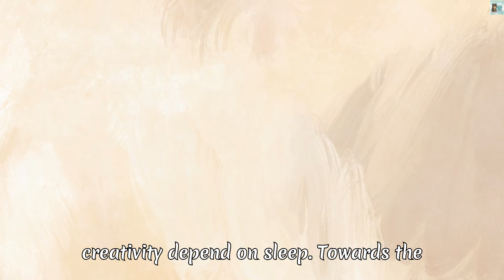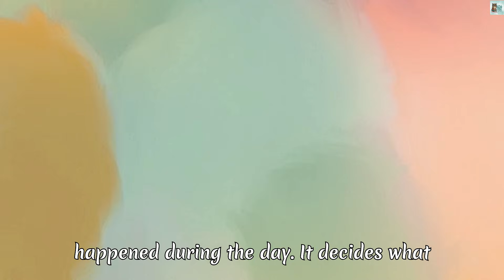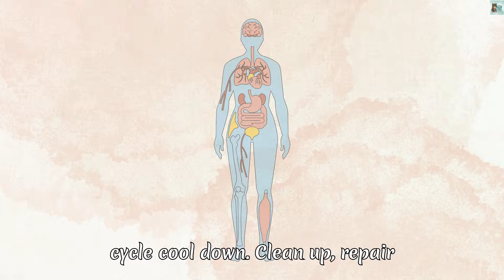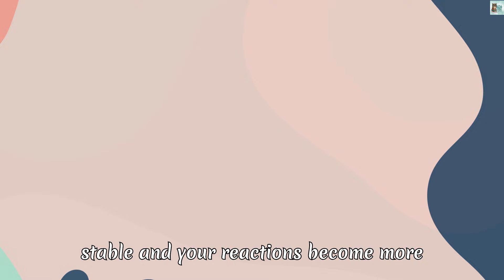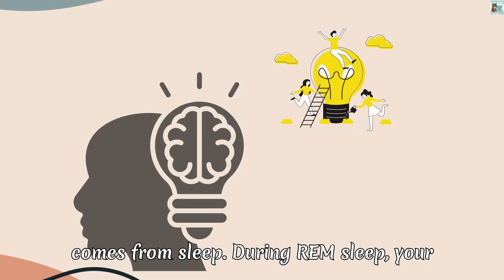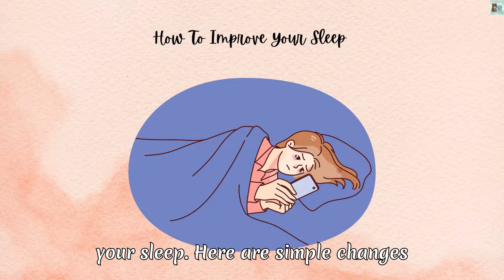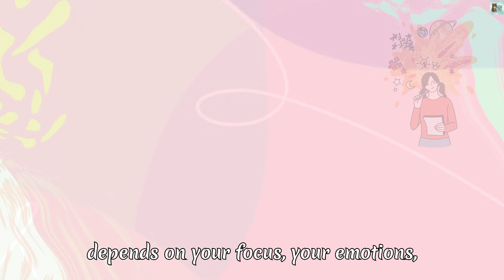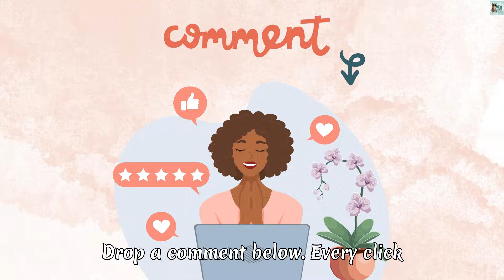This Happens When You Sleep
Have you ever wondered why one bad night of sleep can make your mind feel slow, heavy, or strangely emotional? 😴🧠
Most people think sleep is just rest… but there’s something far more powerful happening inside your brain every single night.

In this video, we dive into the secret world of your sleeping brain — how it resets, rewires, and protects your mind in ways you’ve never imagined.
You’re going to discover how sleep affects your memory, learning, focus, emotions, creativity, and even your personality… but not in the way you think. 👀✨

There’s a hidden process your brain performs every night — and missing it can slowly damage your mental clarity, decision-making, and emotional balance.
And toward the end of the video, I reveal the most shocking effect that sleep deprivation has on your brain… something very few people actually know. ⚠️🧩

If you’ve been struggling with forgetfulness, mood swings, overthinking, low energy, or lack of focus… this video might finally explain why.
And more importantly — what you can do tonight to fix it. 🌙💛

Stay till the end… your brain will thank you.

If you’re ready to join the better-sleep challenge, drop a comment: “I’m in.” 🌟

*Please note that all visuals used are for illustrative purposes only and may not accurately represent the actual processes.